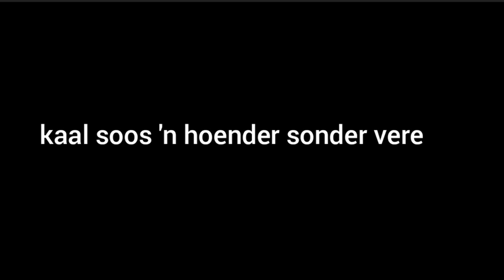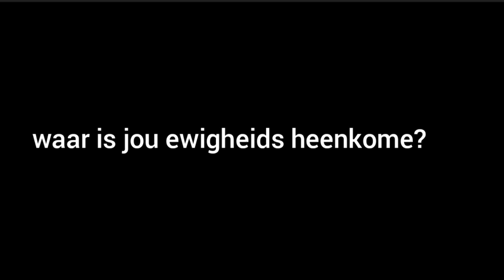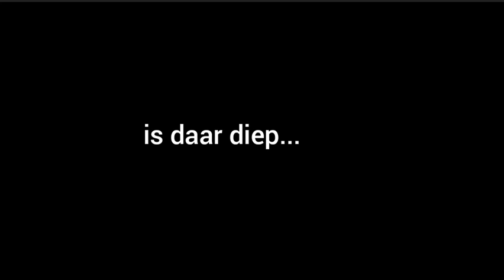dapper slapper papper © kassetpatrollie